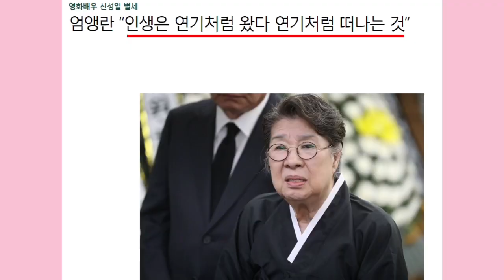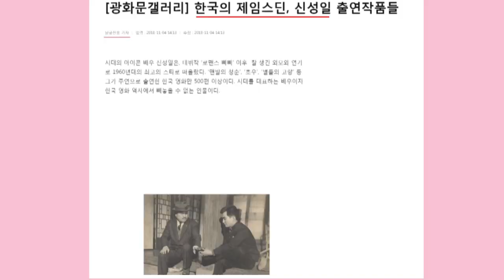'박정희 추월'했던 당대 최고의 스타 ‘신성일의 마지막 오늘’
60~70년대 영화산업을 이끈 배우 故 신성일

그는 영화 외적으로도 많은 이야기를 남겼습니다. 1970년 7월 경부고속도로 개통식날 서울에서 출발한 그가 빨간색 포드 머스탱을 몰고 질주해 박정희 전 대통령 행렬을 추월했다는 일화가 가장 유명하죠.

부인 엄앵란 여사와 세기의 로맨스도 유명합니다. 두 사람의 관계는 여러 우여곡절을 겪었지만, 입관식을 마친 엄앵란 여사는 "그냥 인생은 연기다. 연기로 왔다가 연기로 떠서 돌아다니다가 나하고도 다시 연기로 만날 것"이라며 "그래서 둘이서 좋은 데 다 보고 말하고 그럴 것"이라고 말했습니다. 대스타로서 남편을 끝까지 존경하고 사랑하는 마음을 보여줬는데요.

한편, 배우 故 신성일은 폐암 투병 중에도 영화 ‘소확행(소소하지만 확실한 행복)’을 준비하고 있었습니다. 고인의 유작이 된 영화 ‘소확행’을 실현하는 것은 살아있는 자의 몫이 됐습니다.

* 기획, 진행: 이화선, 오소은 아나운서
* 편집: 오소은 아나운서
* 촬영: 남궁진웅, 송다정